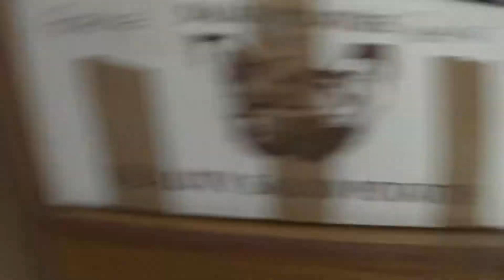INSANE CLOTHING HAUL & TRY ON!!!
Yo what's up guys? To start today's Vlog me, mum and Jo head to Plymouth. Jo had a day out for her college course so me and mum thought we'd spend our time looking at the shops around Plymouth. After spending a few hours there I was able to complete an INSANE CLOTHES HAUL!!! by getting clothes from a handful of shops. Next me and mum met back up with Jo to have lunch before heading back home. Back a home I show you guys what I got in my INSANE CLOTHES HAUL!!! and talk about my favourite pieces. then Hurricane Ophelia hit Ireland so we were experiencing some pretty strong winds here. after checking the Bunnies and Kitties were okay that is where I ended today's Vlog.